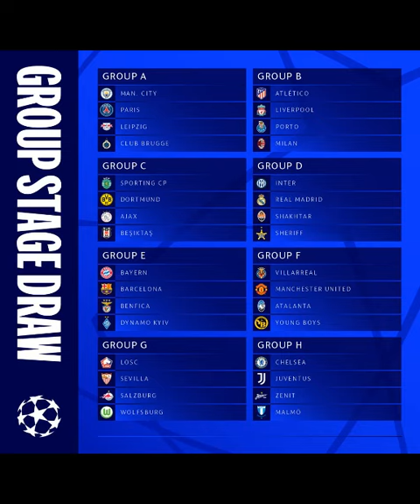Eufa Champions League All Groups in One picture(draw)